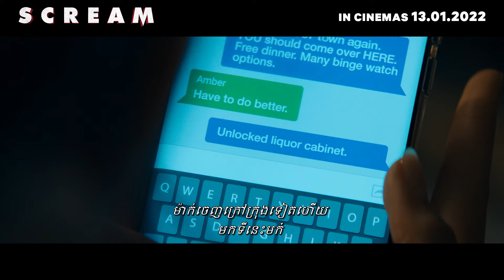Scream Official Trailer | Khmer Sub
ម្ភៃប្រាំឆ្នាំបន្ទាប់ពីឃាតកម្មដ៏សាហាវឃោរឃៅបានធ្វើឱ្យភ្ញាក់ផ្អើលដល់ទីក្រុងដ៏ស្ងប់ស្ងាត់ Woodsboro រដ្ឋកាលីហ្វ័រញ៉ា ឃាតករថ្មីបានពាក់របាំងមុខខ្មោចហើយបានចាប់ផ្តើមកំណត់គោលដៅលើក្មេងជំទង់មួយក្រុមដើម្បីបើកទំព័រថ្មីនូវអាថ៌កំបាំងពីអតីតកាលដ៏អាក្រក់របស់ទីក្រុងមួយនេះ ។

រឿង "Scream" នឹងមានចាក់បញ្ចាំងនៅគ្រប់រោងភាពយន្តនាថ្ងៃ១៣មករាខាងមុខនេះហើយ ។